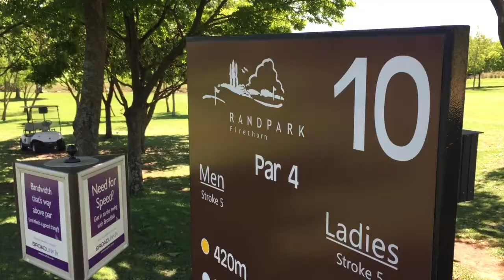The 2017 Joburg Open to be Hosted at Randpark Golf Club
Mellett Hendrikse, Randpark Golf Director Provides his thoughts on the Joburg Open to be played at Randpark.